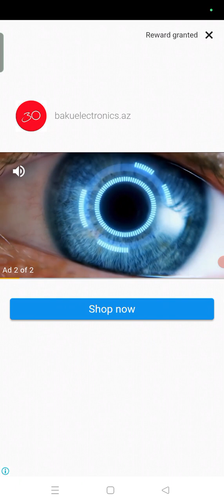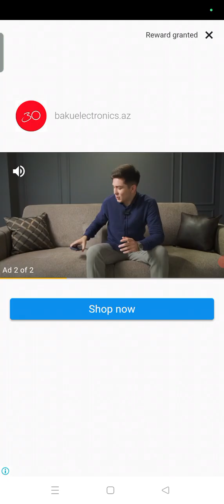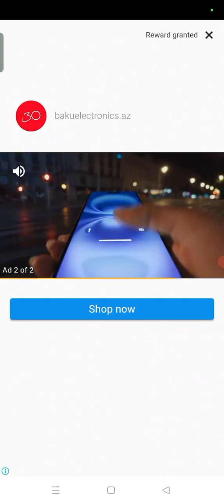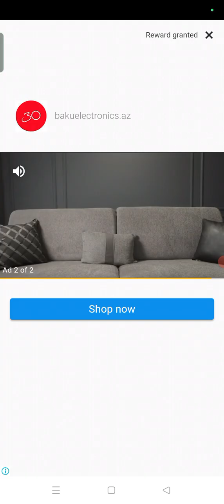Gac Motor & Baku Electronics 2